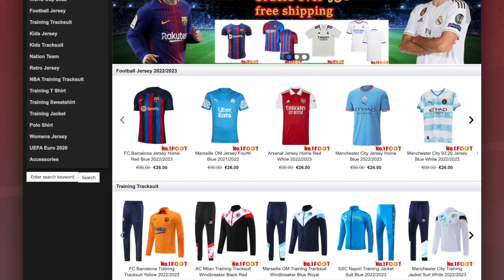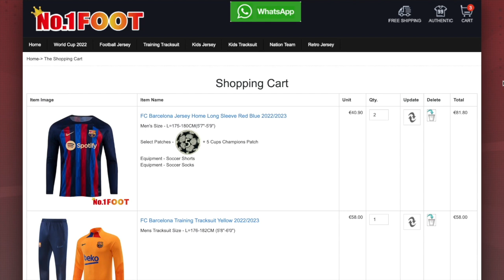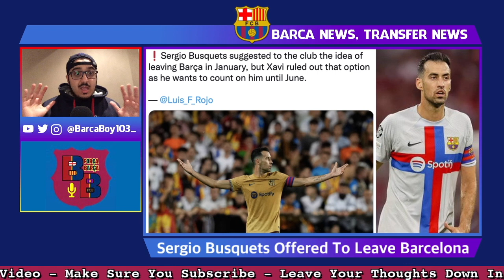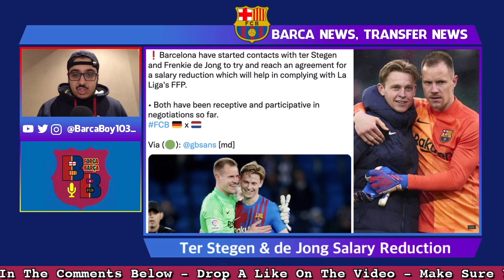Salary Reduction OPERATION💣| Left Back RENEWAL✍️| New Barcelona DOCUMENTARY🚨| Araujo Injury CONCERN🚑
Barcelona have begun talks with Marc Andre Ter Stegen and Frenkie de Jong over a salary reduction, a few months ago the club found evidence that both their contracts are criminally unlawful and want to renew their contract in order to comply with the financial fair play rules in La Liga, both players are open to a new proposal at the moment. Mateu Alemany wants to renew the contract of two of our three left-backs in Marcos Alonso and Alejandro Balde, Alonso's contract will be rented as per the request of manager Xavi Hernandez, but everyone at the club wants to renew Balde's contract and it is also considered a major priority for the club. Barcelona is set to release a new documentary with prime video about the club's journey from the moment we lost 8-2 to Bayern Munich until the pre-season of this year, it'll be released next month. The club is concerned over the injury of Ronald Araujo and how Uruguay wants him to play as soon as possible, but Barcelona has told the federation that he will not play until he receives the medical green light.

Chapters:
0:00 Intro
2:07 No 1 Foot Promo
3:21 Players To Watch During World Cup
4:30 Memphis Depay
6:42 Frenkie de Jong
10:33 Sergio Busquets
11:47 Marcos Alonso
13:53 Alejandro Balde
15:14 Ter Stegen & de Jong Salary Reduction Talks
16:50 Pablo Torre
18:34 Ronald Araujo Injury
20:50 ALS Money Raised
21:52 Friendly Opponent Search
22:56 Record Players At World Cup
24:31 New Documentary
26:51 Outro